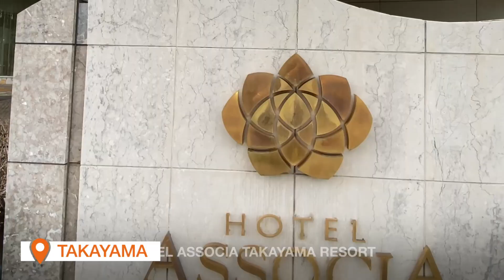Travel Experience in Nagoya - Takayama